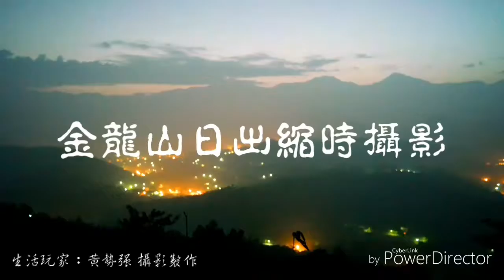南投金龍山日出縮時攝影 生活玩家：黃勢強攝影製作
2016年12月24日   南投金龍山日出縮時攝影